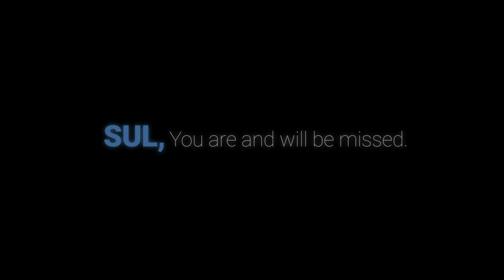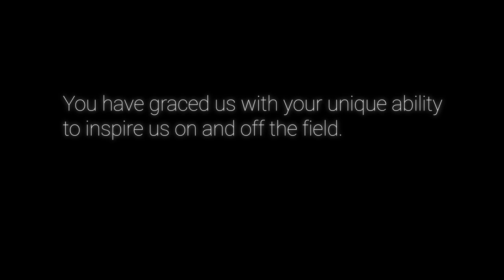TOCATV: IN REMEMBRANCE OF COACH SUL ALLYN